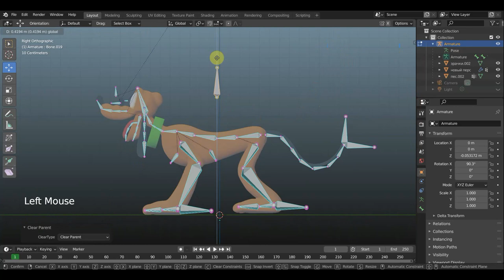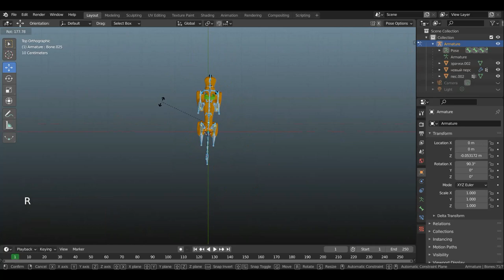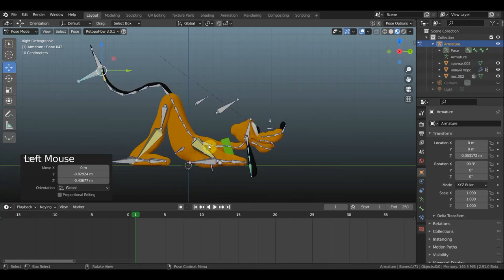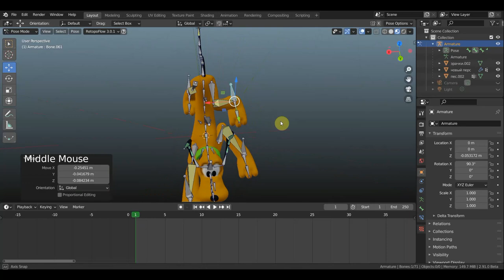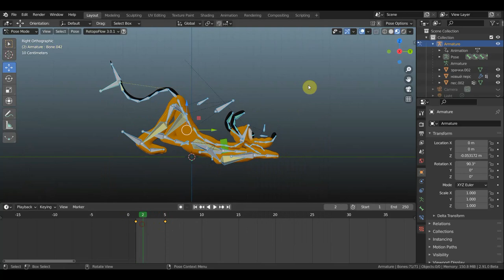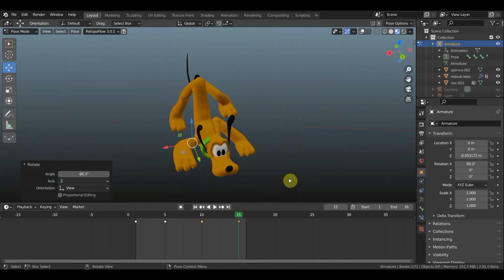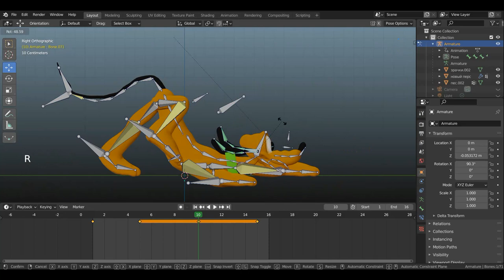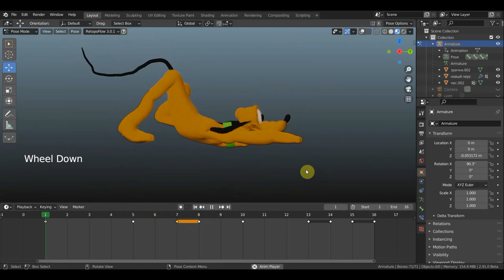BLENDER 2.91 ПЛУТО анимация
анимация показала что и как добавить надо в будущих работах